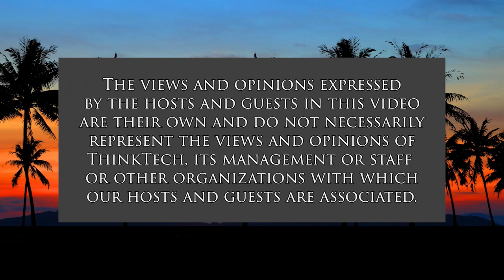New Training Needs of the Energy Industry (Perspectives on Energy)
How we Train New Energy Industry Pros.  The host for this show is Guillermo Sabatier.  The guest is Rocky Sease.

A conversation with Rocky Sease, VP of Industrials Skills at HSI and founder of SOS Intl, explores the changing makeup of the utility industry employee.  Additionally, it also explores the impact on who is being trained now compared to how it was done a decade ago, the science and cutting edge techniques of industrial skills / workplace training, human performance and how that is all enhanced with simulator based training.  Ultimately, the benefits include improved performance, reliability and employee retention as well as attracting better candidates.  A few case studies are showcased as examples of practical applications and how HSI meets this need.